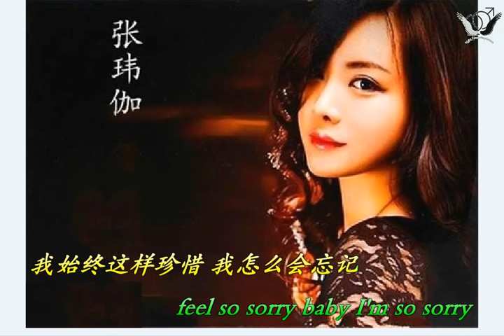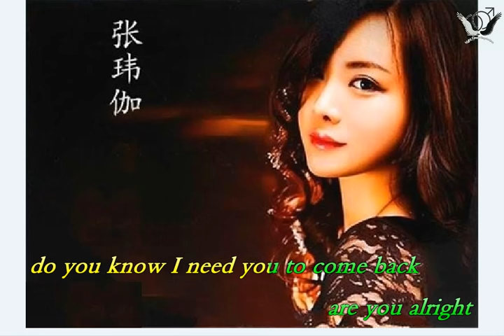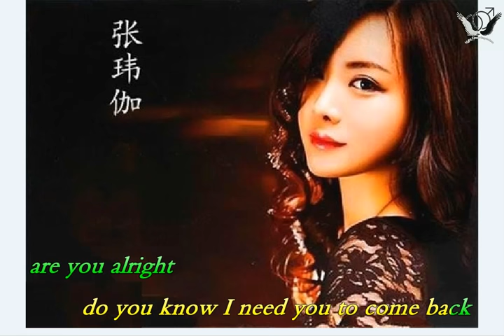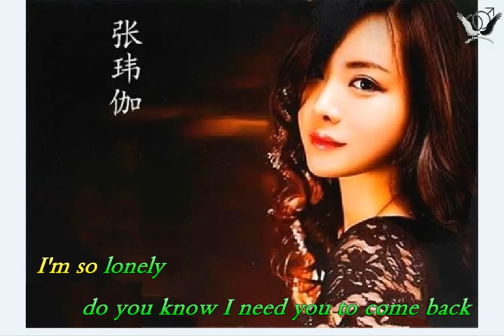无心伤害 - 张玮伽 - Zhang Wei Jia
无心伤害

真心无奈 多心都为了爱
我坐在这 傻傻的发呆
我仍依赖 你纯纯的爱
我心还在 爱你的人还在
苦苦等 想哭哭不出来
无心伤害 你应该明白
爱太多空隙 受伤容易
互信互爱才是唯一
对你的付出 都放在心里
我始终这样珍惜 我怎么会忘记
feel so sorry, baby I'm so sorry
I never meant, I never meant to hurt you
feel so lonely, baby I'm so lonely
do you know, I need you to come back
are you all right, I miss you tonight
请快点回来
真心仍在 与你永不分开
这一生 只愿和你相爱
与你同在 只为你等待
爱是纯真 爱是无恨
不在乎怎么会 痛苦万分
我真的太笨 不懂心疼
baby please come back oh ya
大家帮忙分享，谢了！
If you like my channel music, please help spread it out. Thank you.